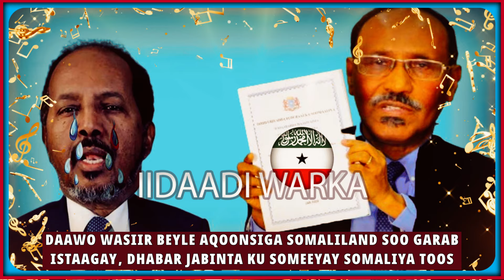daawo wasiir beyle aqoonsiga somaliland soo garab istaagay, dhabar jabinta ku someeyay somaliya toos